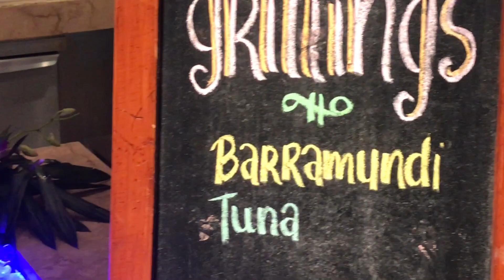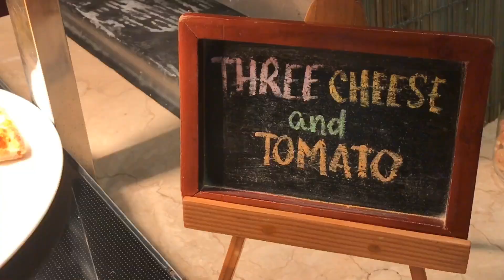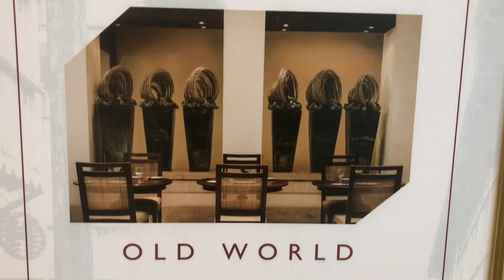Hotel Buffet in Manila, The Peninsula Manila Hotel - Escolta Lunch Buffet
BES! Tara! Let's  Eat-All-We-Can Lunch at the Escolta Luxury Restaurant of The Manila Peninsula Hotel in Makati City, Philippines. TaraLetz Eat!

This is your Bes John and Bes Letz
Together, Let’s Spread Love, Eat, Travel and find Zen!
Tara Na! TaraLetz!

IG and Twitter: tarataraletz

Our other social media accounts:
Foodie Account FB,IG,Tw: My Empty Plates
Personal Lifestyle IG: Engrlettuce

Video Editor: Imovie and Videoshow

BoogieBounce - DrewBanga | R&B and Soul | Happy